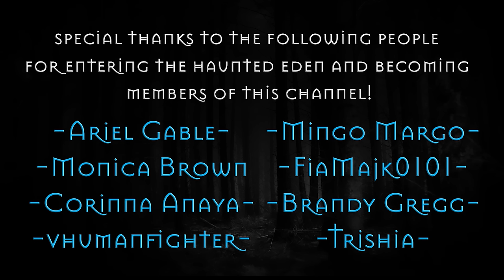5 HOURS of 2024 creepy SKINWALKER & CRYPTID Scary Stories | RAIN SOUNDS | Horror Stories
If you ever come across some of these items randomly...DO NOT EVER PICK THEM UP! What if you are hiking, backpacking or camping? NOPE!! Always listen to what the elders tell you about finding these items...especially around the rez!!

Story 1 - 00:00
Story 2 - 10:52
Story 3 - 21:45
Story 4 - 32:49
Story 5 - 41:48
Story 6 - 52:27
Story 7 - 01:20:09
Story 8 - 01:24:44
Story 9 - 01:35:43
Story 10 - 01:44:59
Story 11 - 01:50:03
Story 12 - 01:55:24
Story 13 - 02:05:53
Story 14 - 02:17:25
Story 15 - 02:28:21
Story 16 - 02:38:29
Story 17 - 02:50:57
Story 18 - 02:58:46
Story 19 - 03:04:28
Story 20 - 03:15:51
Story 21 - 03:19:42
Story 22 - 03:26:21
Story 23 - 03:35:20
Story 24 - 03:49:01
Story 25 - 03:52:12
Story 26 - 03:59:01
Story 27 - 04:06:44
Story 28 - 04:15:33
Story 29 - 04:31:46
Story 30 - 04:51:18
Story 31 - 05:01:12